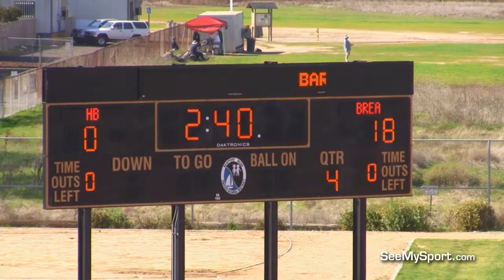2010 D2 OEC Orange Bowl Pee Wee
2010 OEC D2 Orange Bowl Pee Wee Brea Bangals vs Huntington Beach Chargers